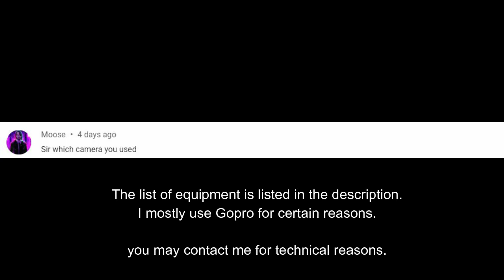How to transport your car from sea | First Ferry Ride | Istanbul to Yalova | Big Ships | EP-3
Ask me question and I will respond back in my next video

The next morning we left of Yalova City in Turkey on Ferry. It was our first every ride on Ferry with car directly parking on the ferry platform. The weather was beautiful with rain pouring over continuously since morning. My family was very excited for this ferry ride on Bosphorus Sea.

✔ GoPro Hero 7 Black

Information.
✔ wikipedia
✔ Personal Experience

Lenses.